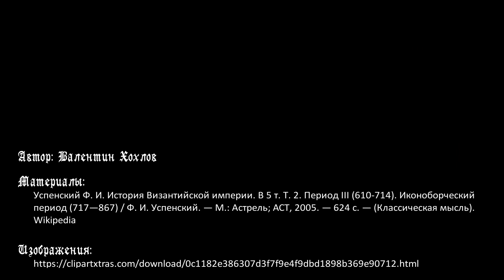История Византии № 7 - Фемы и фемное устройство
Цикл передач об истории Средних веков. Фемное устройство является характерной чертой Византийской империи VII-X веков. Фема - это военно-территориальная единица, типа современного военного округа. В Византии они позволили эффективнее обеспечивать полевые армии и привязать воинскую службу к наделению землей. Первые фемы - Армениак, Анатолик, Опсикий, Кивиррэоты - возникли в Малой Азии. В этом выпуске говорим об эволюции этих фем, структуре фемы как воинского формирования, должностных лицах.

Таймкоды:
00:00 Вступление
02:32 Смысл термина "фема"
06:47 Две теории возникновения фем
12:58 Воинская служба в феме и наделение землей
16:54 Основные фемы и их эволюция в VII-X веках
24:19 Структура фемы, её командование и должностные лица